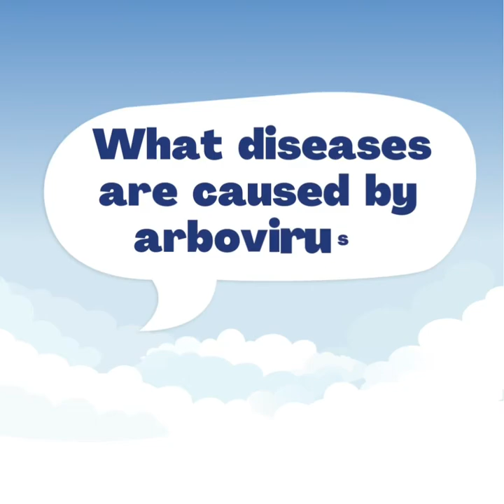What is Arbovirus?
Our nurses Eveline Amaral and Camila Prado explain a little about these viruses that are transmitted by arthropod bites and how we can prevent them. Stay vigilant and follow all the safety measures to help control these diseases.